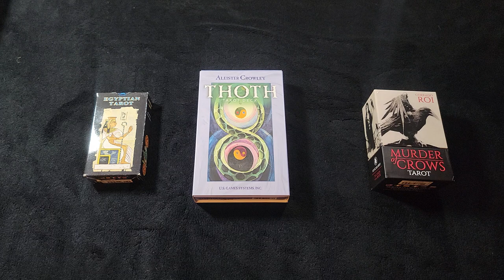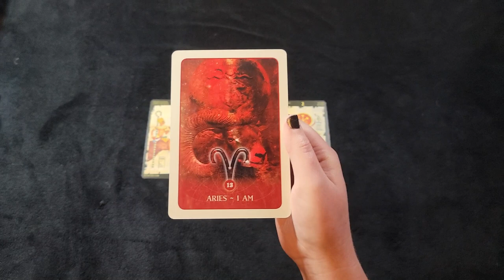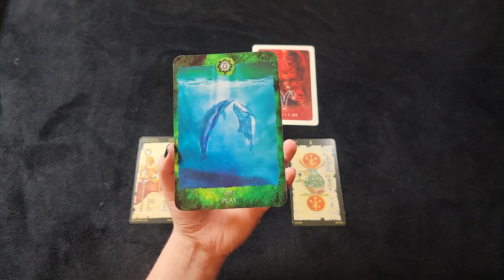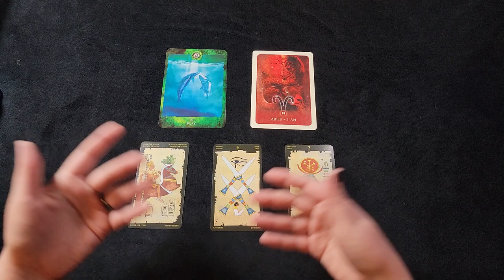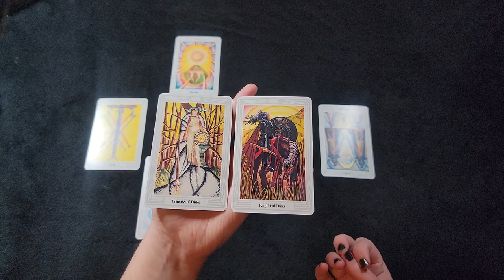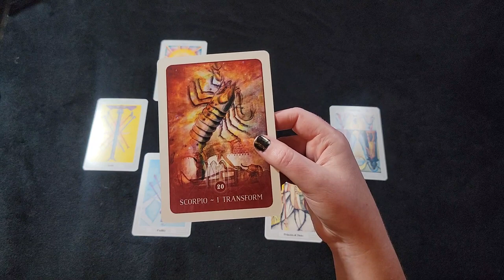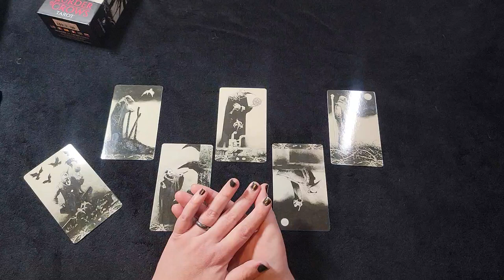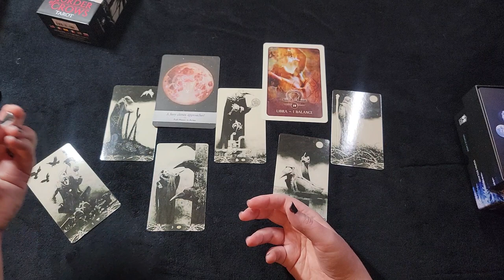What is your Shadow showing you? | Pick a Deck | Timeless Tarot Reading | Shadow Work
A Shadow Work reading...for that day when you wake up and everything just feels...weird...

The Egyptian Tarot:  2:37
The Thoth Tarot:  25:10
Murder of Crows Tarot:  42:54